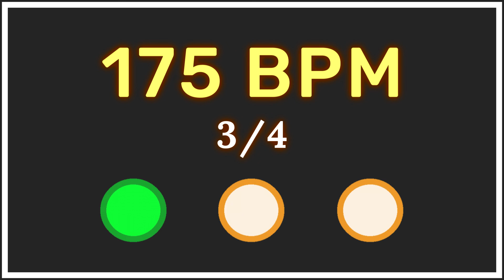175 BPM 3/4 - Metrónomo con acento ⏳✔️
🟢 Este metrónomo 175 BPM es ideal si necesitas practicar tu instrumento musical 😄

Sin duda una herramienta fundamental para todo músico es el metrónomo, ya que nos ayuda a mejorar nuestra precisión rítmica permitiéndonos, entre otras cosas, tocar música de forma sincronizada junto a otros músicos.

Este vídeo, es un metrónomo 175 bpm 3/4, el cual tiene 2 grandes ventajas:

1.- Tienes los 3 tiempos representados visualmente (El círculo de color verde es el tiempo fuerte).
2.- Tienes una acentuación en el primer tiempo, lo que te ayudará a reforzar tus entradas a tiempo y mantener un buen pulso en tu jornada de estudio. 👍

Este metrónomo tiene 175 BPM "175 beats per minute".

A medida que vayas mejorando tu fluidez musical, podrás aumentar los BPM en tus ejercicios.

Si necesitas ajustar tus tiempos de practica, te dejo las siguientes marcas para que te puedas organizar mejor:

⏰ Marcas de tiempo:

0:00 175 BPM 3/4 - Metrónomo para estudiar 15 minutos
5:00 175 BPM 3/4  - Metrónomo para estudiar 10 minutos
10:00 175 BPM 3/4  - Metrónomo para estudiar 5 minutos